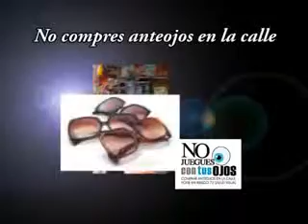EL LABERINTO 158 09 spot NO JUEGUES CON TUS OJOS 01.flv